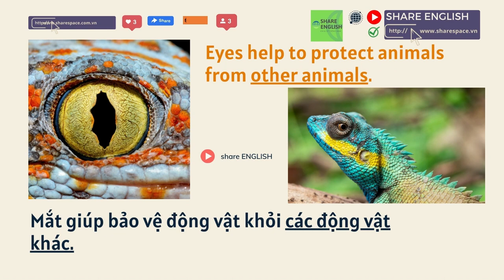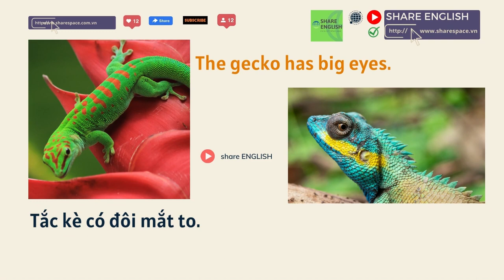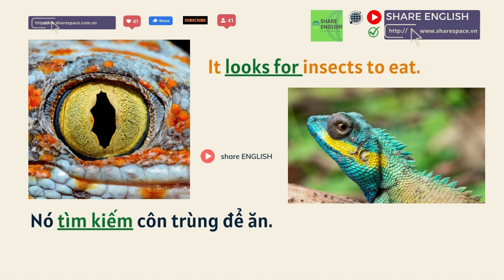Reading & Listening - Topic: Eyes animals (Mắt động vật)